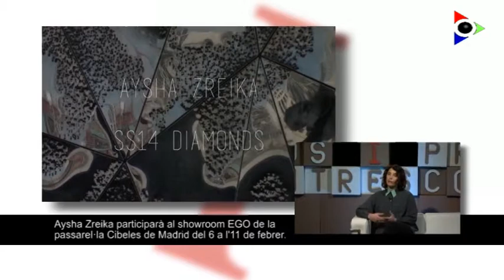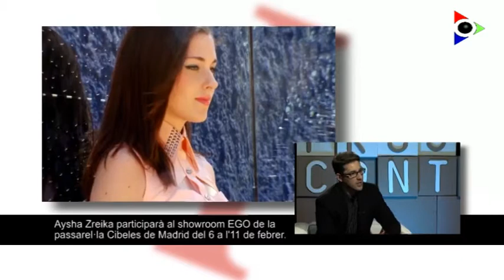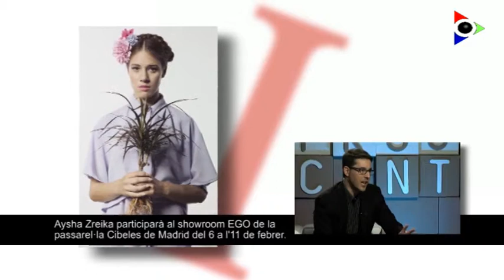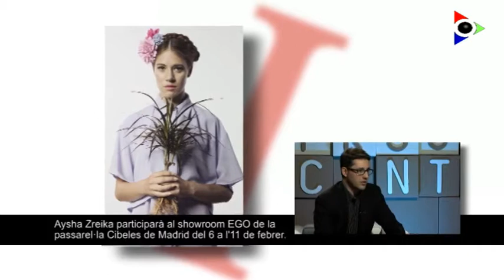Pros i Contres. Aysha Zreika, dissenyadora de moda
Entrevistarem a Aysha Zreika, una jove d’origen libanès establerta a la Garrotxa que crea peces de moda seguint el model de l’Slow Brand. Les seves coleccions són exclusives perquè la producció és limitada. La convidada s’inspira amb música, art i naturalesa.